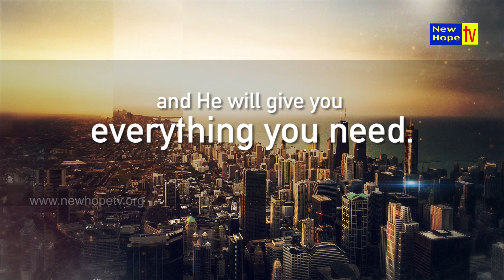PROMISE WORD OCTOBER 2018 (English) | New Hope TV